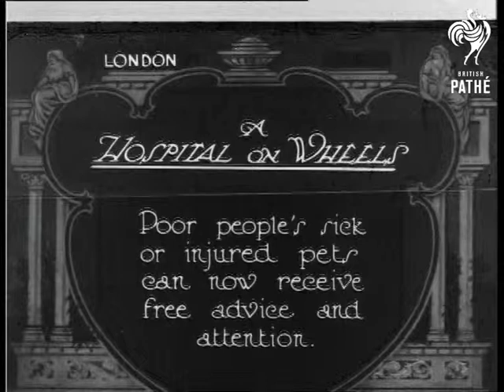A Hospital On Wheels (1924)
London.

Title: "A HOSPITAL ON WHEELS.  Poor people's sick or injured pets can now receive free advice and attention".

A van has been transformed into a mobile veterinary unit.

M/S of a crowd of people, mainly children, holding their pets - puppies, dogs, chickens etc., pan to show a vet in a white coat standing on the back of a van inspecting a little girl's rabbit.  C/U of the rabbit being inspected by the vet, a cabinet filled with bottles stands behind it.  M/S of the vet helping a little boy with a black dog onto the van.  M/S of a woman with a Jack Russell stepping onto the back of the van, the vet inspects the little dog.      C/U of the vet bandaging a Terrier's paw.

M/S of the vet looking in the mouth of a horse, he is watched by a crowd of children, he then tries to inspect the horse's feet (the horse puts up a struggle).  High angled shot of the crowd around the vet's van, the vet is bandaging a dog's paw.  C/U of the vet bandaging the dog's paw.  Panning shot along the queue of people with their sick animals.  M/S of the vet attending to a woman and her chicken.  M/S of the vet inspecting another dog (some kind of mongrel).  C/U of the rabbit being inspected.
 FILM ID:366.05